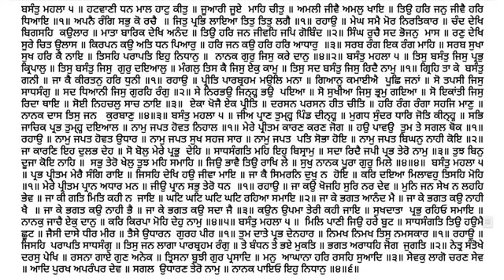1058 Katha Sri Guru Granth Sahib